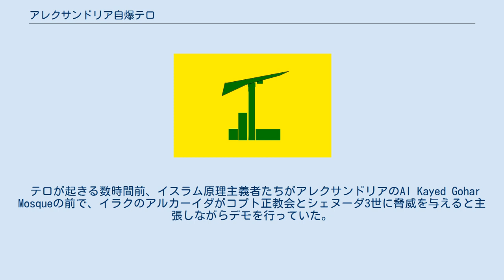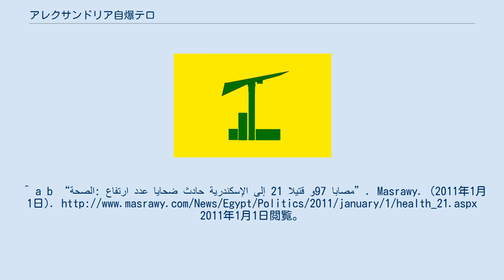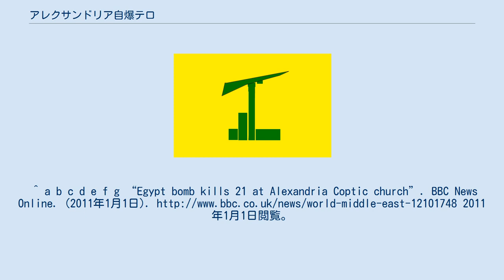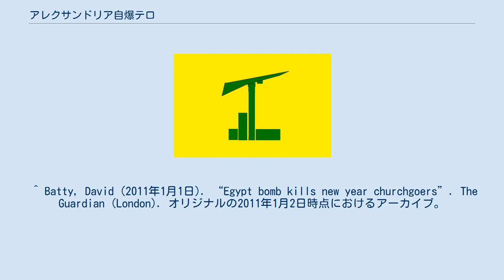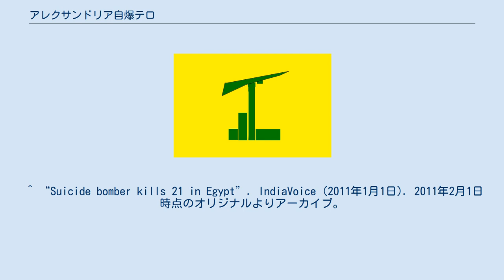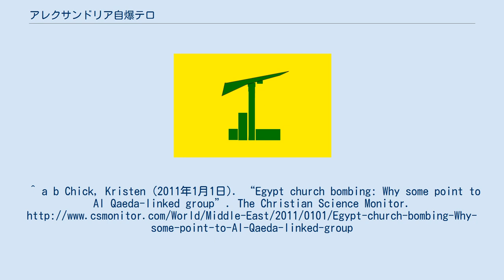アレクサンドリア自爆テロ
アレクサンドリア自爆テロは、2011年1月1日にエジプトのアレクサンドリアで行われた自爆テロである。
コプトキリスト教徒がターゲットにされ、32人が死亡し 、97人が負傷した。
 テロが起きる数時間前、イスラム原理主義者たちがアレクサンドリアのAl Kayed Gohar Mosqueの前で、イラクのアルカーイダがコプト正教会とシェヌーダ3世に脅威を与えると主張しながらデモを行っていた。
 テロの一時間前、教会にいたエジプトの治安部隊は撤退し、教会には4人の警官と一人の巡査がいただけだった 。
現地時刻で午前0時20分、アレクサンドリア郊外のSidi Bishr にある聖マルコならびに聖ペテロ教会の前で爆薬が爆発した。
 当初は自動車爆弾の爆発だと報じられたが、エジプト内務省は、国営放送を通じてこのテロが自爆テロであることを報じた。
目撃者によると、緑色のシュコダ車が教会の前に止まり、2人の男が出てきて、うち一人が携帯電話で少し話してからその場を去り、その直後に爆発したという。
車には「残りの者がくる( "the rest is coming")」と書かれたバンパーステッカーが貼られていた。
また、最初に犠牲になったのは、教会の向かいでクルアーンの書籍を売っていたイスラム教徒のセールスマンだったという証言も寄せられた。
 爆発当時、新年を迎えるための礼拝のため、教会には約1000人のコプト教徒がいた。
 爆発により人体が四散し、車や窓が破壊された 。
 この時点で21人のコプト正教会の信者が亡くなり、約97人（大半はキリスト教徒）が負傷した。
その場にいた人々は教会の中に運ばれるまで、新聞紙にくるまれていた 。
 病院搬送後に2人のコプト教徒が亡くなり、死者は32人に増えた。
 いずれもコプト正教会の信者だった。
 科学検証の結果、爆発物は手製で釘やボールベアリングが詰め込まれていたことが判明し、内務省は、これらの金属の細片が榴散弾の役割を果たしたとする声明を発表した。
そして、このテロの裏には外国勢力がいることが懸念されるということを明らかにした。
^ a b c “ارتفاع الضحايا إلي 32 النيابة استمعت لاقوال 72 مصاباً.. والمستشار العام في الإسكندرية اليوم”. Al Masaa. (2011年1月5日). 2011年1月1日閲覧。
^ a b “الصحة: ارتفاع عدد ضحايا حادث الإسكندرية إلى 21 قتيلا و97 مصابا”. Masrawy. (2011年1月1日). 2011年1月1日閲覧。
^ “أسماء ضحايا ومصابى حادث انفجار الإسكندرية”. El Yom El Sabe. (2011年1月2日). 2011年1月2日閲覧。
^ a b c d e f g “Egypt bomb kills 21 at Alexandria Coptic church”. BBC News Online. (2011年1月1日). 2011年1月1日閲覧。
^ a b c Abdelmassih, Mary (2011年1月2日). “Egyptian Security Guards Withdrew One Hour Before Church Blast, Say Eyewitnesses”. 2011年1月2日閲覧。
 ^ “Holy War on the Horizon?”. Fox News (2011年1月3日). 2011年1月4日閲覧。
 ^ “Egyptian Sec...